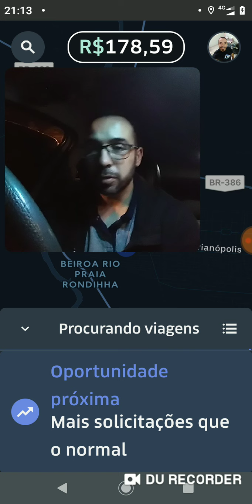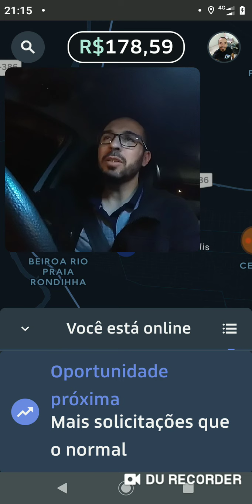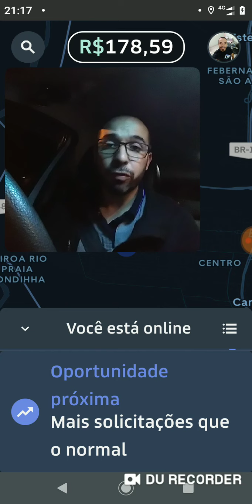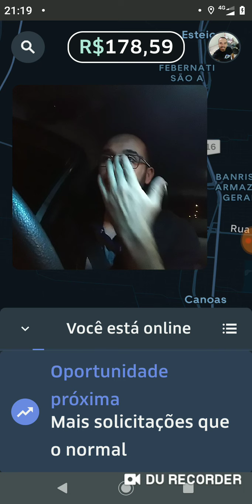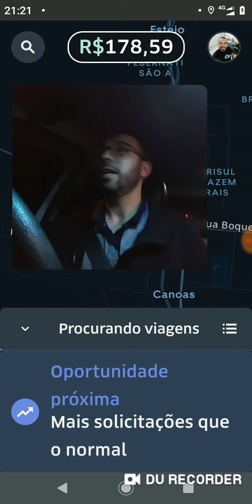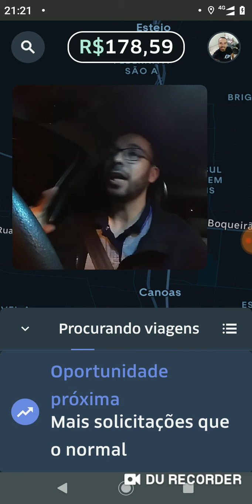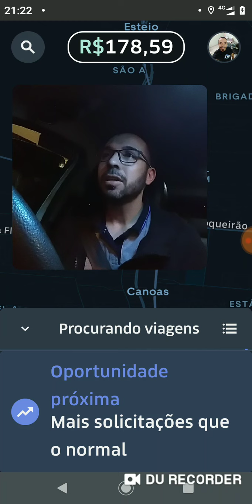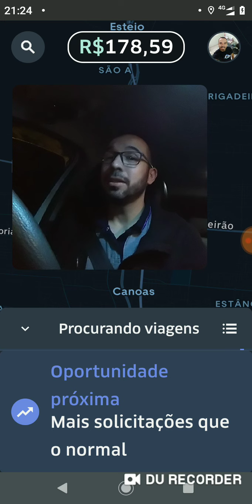99 pop mostrando nota do Pax!😳 + Bate papo na Uber! 😉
Quer ser um motorista de aplicativos?
Entre em contato pelo e-mail a baixo!

Código de indicação Uber!